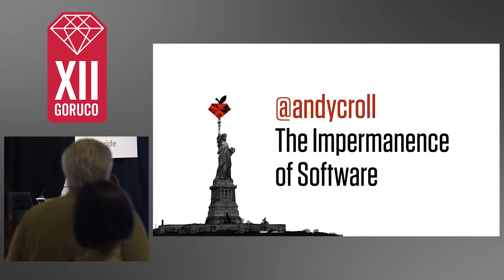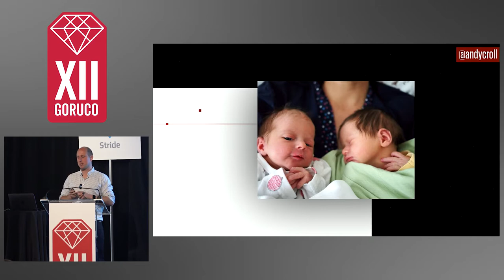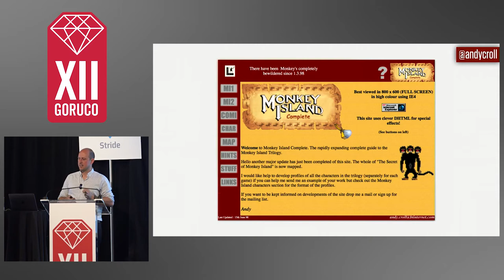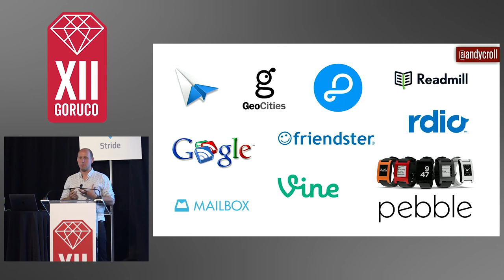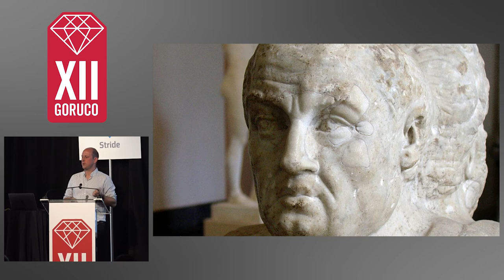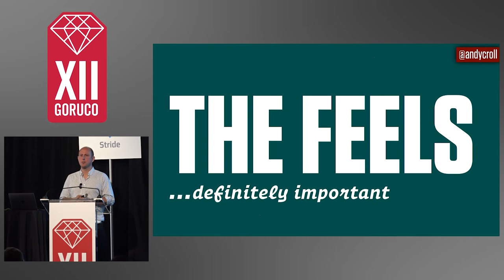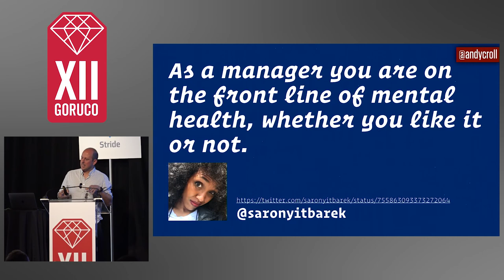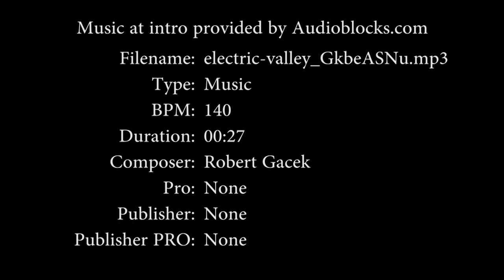GORUCO 2018: The Impermanence of Software by Andy Croll